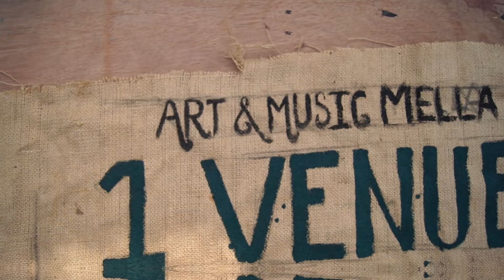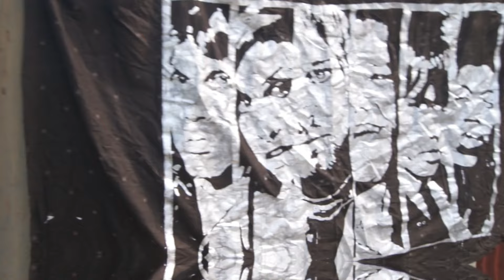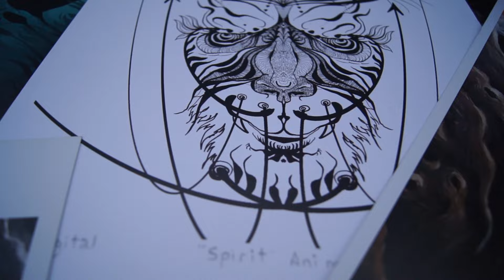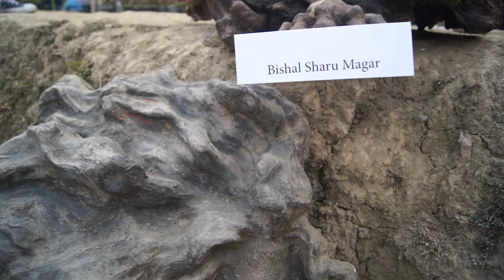ART AND MUSIC MELA | KIRTIPUR | 2021| (VLOG #14)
Art & Music Mela is a community of artists, musicians and art lovers sharing a common goal which is to promote Art and Music scene of Nepal and to encourage youths to get involved in art events, workshops, exhibitions etc.